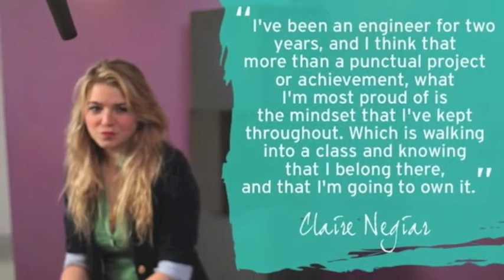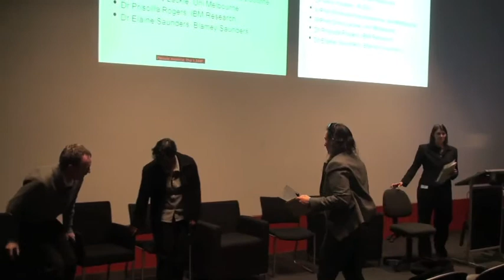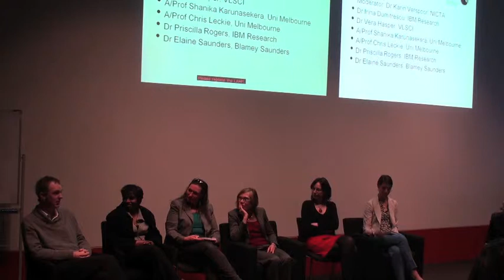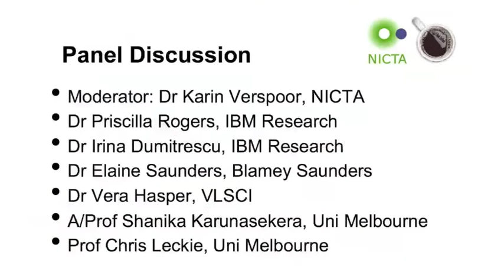She++ Melbourne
Panel Discussion moderated by Karin Verspoor of National ICT Australia (NICTA) at a She++ documentary screening even in Melbourne.  The event was organised by Girl Geek Coffees Victoria, The University of Melbourne Women in ICT group, and NICTA Victoria Research Laboratory.